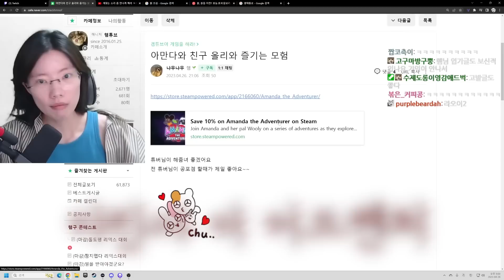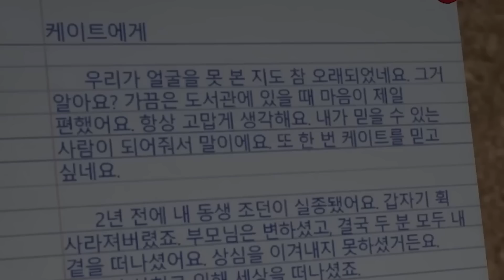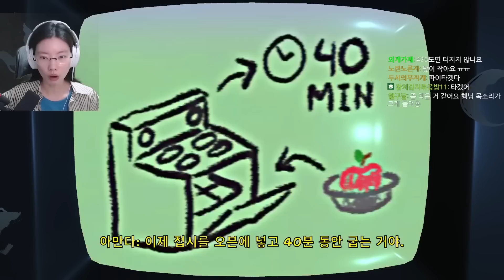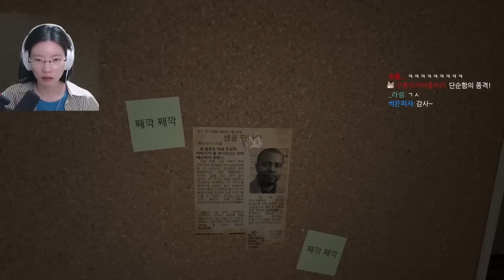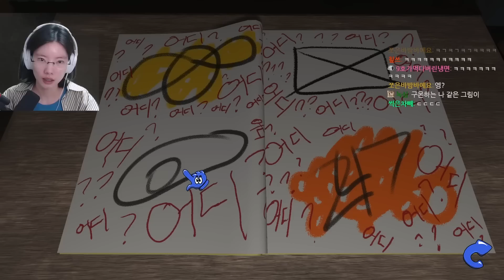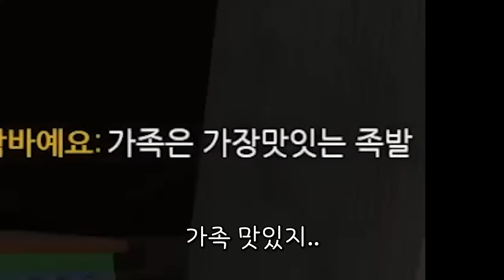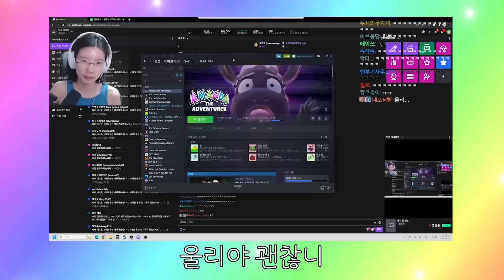교육 게임인 줄 알았는데 아이들을 납치하는 악마의 게임이었던 거임;;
아만다 더 어드벤처 공포인디게임입니다
데모버전들 부터 인기가 많았던 게임인데 드디어
공식으로 스팀에 출시했네요..
웰메이드 호러게임이라 직접 플레이 해보시는걸 추천드려욥
깜놀도 별로 없음 ㅎㅎ
소금님의 편집입니다

팬사서함 - 서울시 강남구 테헤란로 83길 15 제이엠빌딩 8층